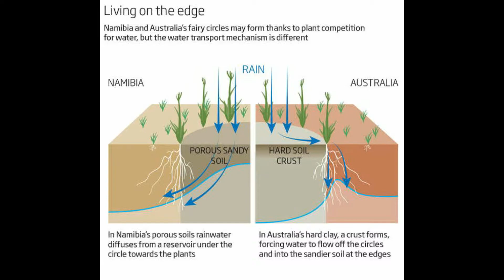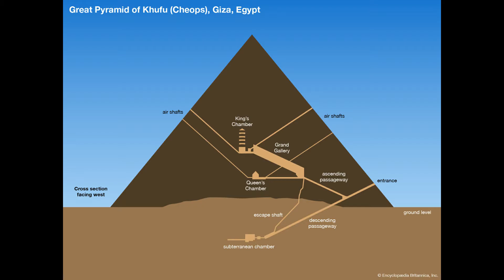40 TEMPAT PALING MISTERI DI DUNIA BAH. 03